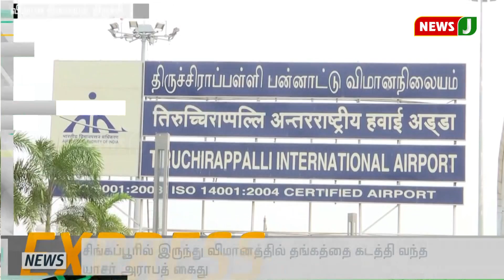விரைவுச்செய்திகள் (11.03.2019 - 8am)